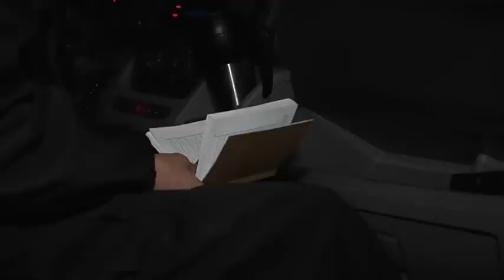21.02.2011 bezpieczne lubuskie